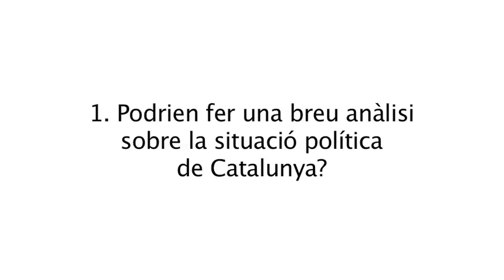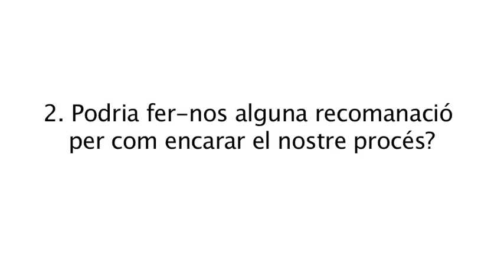La independència des d'Escòcia i el Quebec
Entrevistes a Daniel Turp (Quebec) i Stephen Tierney (Escòcia).

Daniel Turp és polític i catedràtic de dret internacional de la Universitat de Mont-réal i Stephen Tierney és catedràtic de dret constitucional de la Universitat d'Edimburg. Els dos experts fan una breu anàlisi sobre la situació catalana i donen alguns consells sobre com creuen que ha de ser el nostre procés.

Les entrevistes es van enregistrar en el marc de la II conferència internacional Building a New State organitzada per Sobirania i Justícia a Barcelona el 5 d'octubre de 2012.